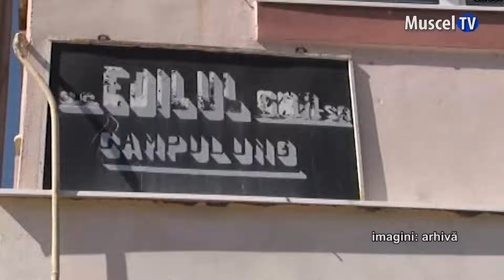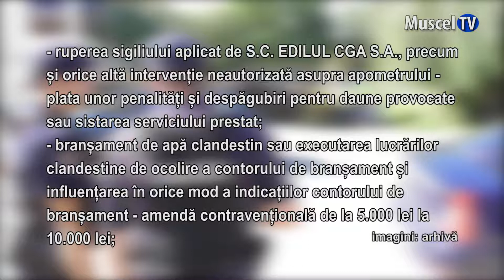Jurnal MUSCEL TV 23.06.2022 Controale la abonații societății de apă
Societatea Edilul CGA anunță că în perioada următoare vor fi efectuate controale privind furtul de apă din rețeaua publică. Autoritățile avertizează că cei care vor fi depistați că nu respectă legea sunt pasibili de pedepse conform Codului Penal.